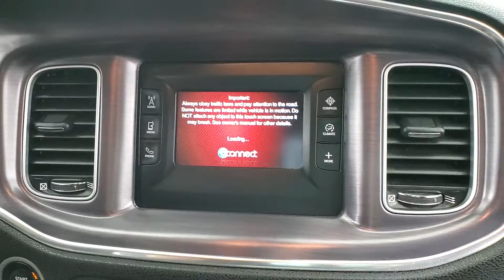2015 Dodge Charger SE MEDIA SCREEN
Stock #:795102
2 KEYS, BLUETOOTH CONNECTION, CLIMATE CONTROL, KEYLESS START, POWER DRIVER SEAT, PRIVACY GLASS, PUSH BUTTON START, SIRIUS XM SATELLITE RADIO, USB, Black Cloth. Why buy from Car Vision? (1) We are a "No-Hassle No-Haggle" dealership! We pre-discount our cars, so you do not need to worrying if you got the best price! (2) Our salespeople are non-commissioned, and won't be pushy about a purchase. (3) We remove the fear of purchasing a pre-owned vehicle with our Comprehensive Extended Service contracts, and provide a FREE Vehicle History Report for each car. (4) We handpick only the best vehicles, and each vehicle goes through a meticulous 118-point inspection process. (5) Are you are looking to sell your car? We buy cars! ***Our "Market Based" pricing philosophy ensures you pay below the current market average for the same car with comparable mileage! We utilized cutting edge software which pulls data from every major auto website. Our goal is to price our cars low enough to sell within 30 days. This means you get our best price without having worry if you paid too much.***

Awards:
  * JD Power Automotive Performance, Execution and Layout (APEAL) Study   * 2015 KBB.com Best Resale Value Awards Reviews:
  * Smooth yet controlled ride; roomy interior with quality materials; hugely potent V8s; available all-wheel drive; excellent touchscreen electronics interfaces. Source: Edmunds
  * Redesigned for 2015 is the iconic Dodge Charger. Charger's silhouette has always been distinct, one look at the new Charger and there's no doubt who and where this evolution came from. Front to rear, nearly every piece of sheet metal is carefully recrafted for a striking, muscular look, starting with new projector headlamps, LED lighting, and the signature split crosshair grille. In the rear a new three-piece low profile spoiler enhances the athletic lines of this muscular beast while full-width racetrack LED taillamp gives a lasting impression to those left in your wake. Inside, performance seats are designed to hold you firmly in place while the available heated and ventilated Nappa leather trim, with perforated Alcantara suede inserts, wraps you in comfort. Choose from a choice of 3 engines including the 300hp 3.6L Pentastar V6 with up to 31MPG hwy, a 5.7L 370hp HEMI V8, or the startling 6.2L Supercharged V8 with 707hp in the SRT Hellcat. 8.4 inches of total control is yours thanks to the Uconnect systems with downloadable apps. The Charger R/T Road & Track includes performance pages with configurable drive modes that allow performance adjustments to the engine, transmission, steering response and traction control. The 7-inch reconfigurable digital cluster display lets the driver choose what information is displayed, including 0-60 time, reaction time and a lap timer for those keeping score. The Charger helps you maintain control and protect your passengers with more than 80 available safety and security features, including Lane Departure Warning with Lane Keep Assist, Full Speed Forward Collision Warning Plus with Crash Mitigation, Adaptive Cruise Control Plus with Full Stop Functionality, Advanced Brake Assist and more. Source: The Manufacturer Summary